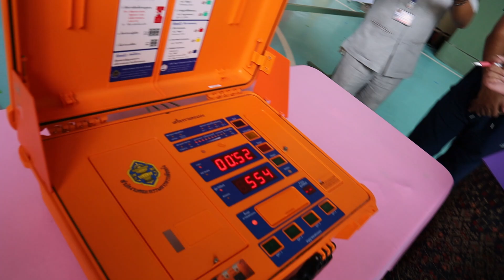เด็กชายภูมิภัทร โยธาธันธ์ นักเรียนชั้นประถมศึกษาปีที่ 6/1 ประธานนนักเรียน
โรงเรียนสาธิตมหาวิทยาลัยราชภัฏสวนสุนันทาฝ่ายประถม จัดโครงการเลือกตั้งคณะกรรมการนักเรียน ประจำปีการศึกษา 2567 🗳️🏫

เมื่อวันที่ 28 มิถุนายน 2567  รองศาสตราจารย์ ดร.สุมาลี เทียนทองดี ผู้อำนวยการโรงเรียนสาธิต อาจารย์ธิติการญจน์ ฐิติโสภณศักดิ์ รองผู้อำนวยการฝ่ายประถม  และและอาจารย์ณัฐณิชา ทนะไชย ผู้ช่วยผู้อำนวยการฝ่ายประถมศึกษา คณะอาจารย์ บุคลากร  ร่วมแสดงความยินดีกับ
🎉🎉🎉 เด็กชายภูมิภัทร  โยธาธันธ์  นักเรียนชั้นประถมศึกษาปีที่ 6/1
ประธานนักเรียนและคณะกรรมการนักเรียน ร่วม 14 คน ประจำปีการศึกษา 2567 การเรียนรู้และกิจกรรมต่าง ๆ ในโรงเรียน 📚❤️